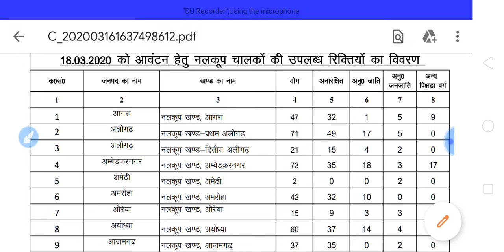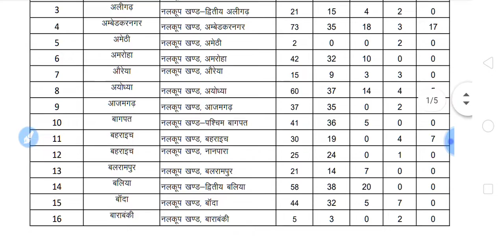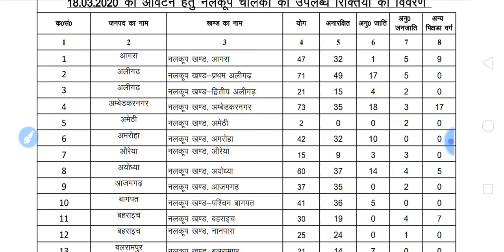Tubewell Operator Joining Latest News/Tubewell Operator Today News/Up/Tubewell Operator News Today/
Tubewell Operator 16 March News,